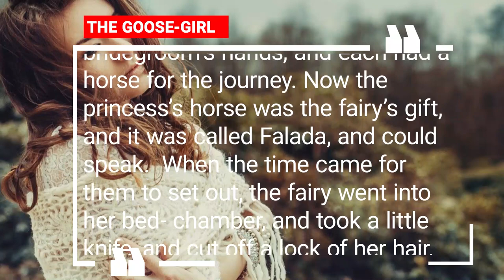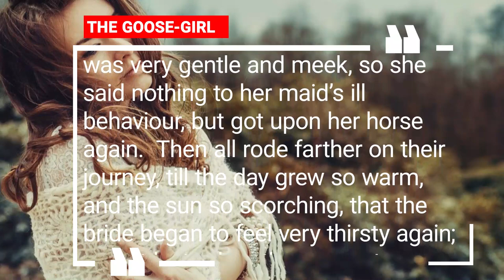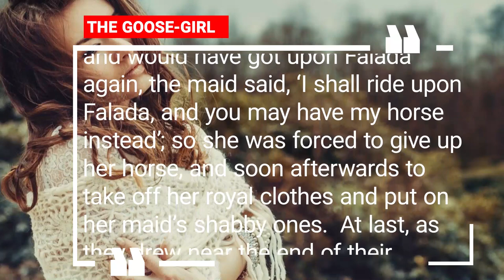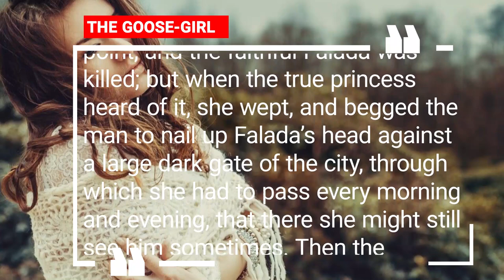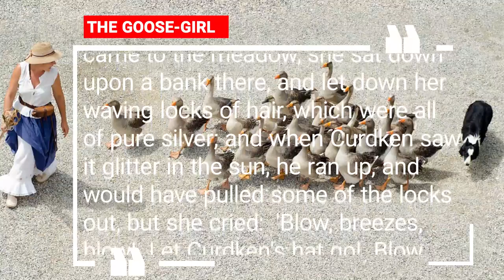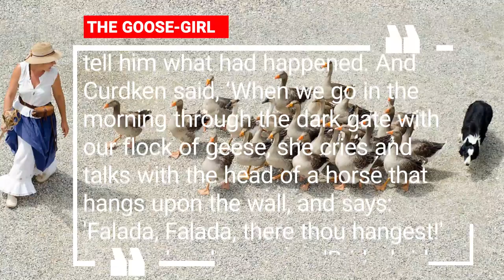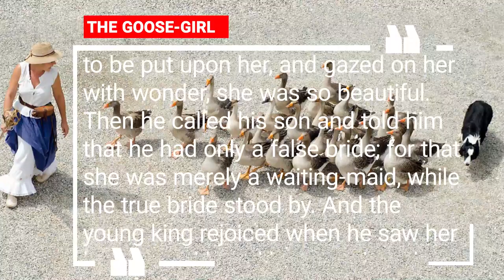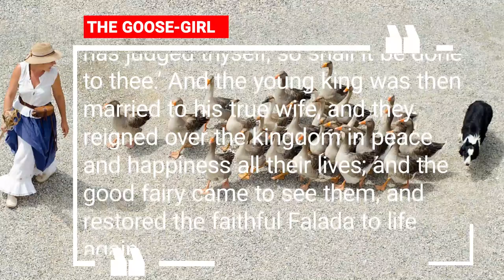THE GOOSE GIRL - Grimm's Fairy Tales / to listen the story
The king of a great land died, and left his queen to take care of their only child. This child was a daughter, who was very beautiful; and her mother loved her dearly, and was very kind to her. And there was a good fairy too, who was fond of the princess, and helped her mother to watch over her. When she grew up, she was betrothed to a prince who lived a great way off; and as the time drew near for her to be married, she got ready to set off on her journey to his country. Then the queen her mother, packed up a great many costly things; jewels, and gold, and silver; trinkets, fine dresses, and in short everything that became a royal bride. And she gave her a waiting-maid to ride with her, and give her into the bridegroom’s hands; and each had a horse for the journey. Now the princess’s horse was the fairy’s gift, and it was called Falada, and could speak.

When the time came for them to set out, the fairy went into her bed- chamber, and took a little knife, and cut off a lock of her hair, and gave it to the princess, and said, ‘Take care of it, dear child; for it is a charm that may be of use to you on the road.’ Then they all took a sorrowful leave of the princess; and she put the lock of hair into her bosom, got upon her horse, and set off on her journey to her bridegroom’s kingdom.

One day, as they were riding along by a brook, the princess began to feel very thirsty: and she said to her maid, ‘Pray get down, and fetch me some water in my golden cup out of yonder brook, for I want to drink.’ ‘Nay,’ said the maid, ‘if you are thirsty, get off yourself, and stoop down by the water and drink; I shall not be your waiting- maid any longer.’ Then she was so thirsty that she got down, and knelt over the little brook, and drank; for she was frightened, and dared not bring out her golden cup; and she wept and said, ‘Alas! what will become of me?’ And the lock answered her, and said:

'Alas! alas! if thy mother knew it,  Sadly, sadly, would she rue it.'
But the princess was very gentle and meek, so she said nothing to her maid’s ill behaviour, but got upon her horse again.